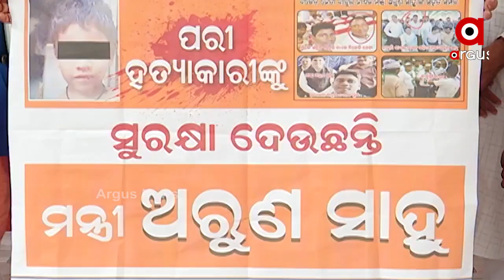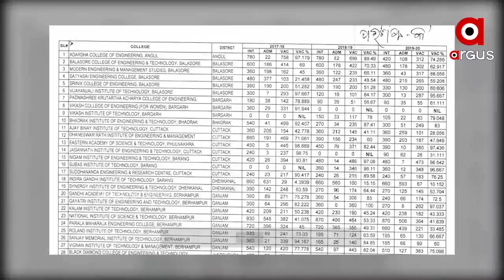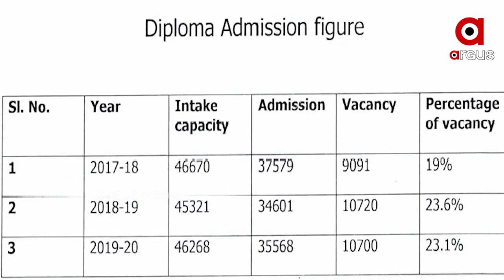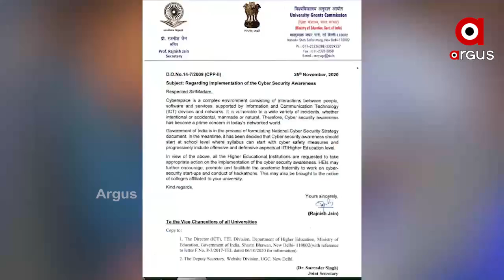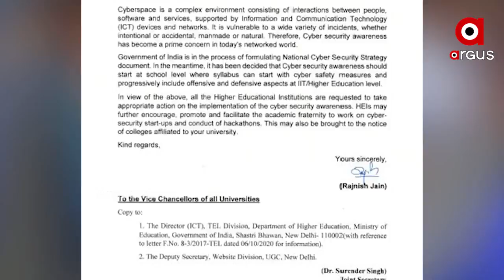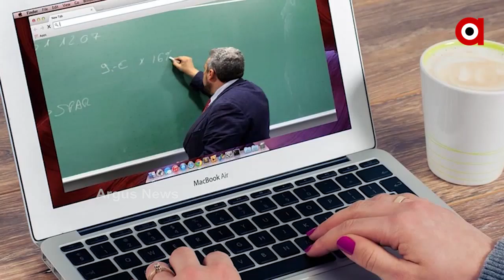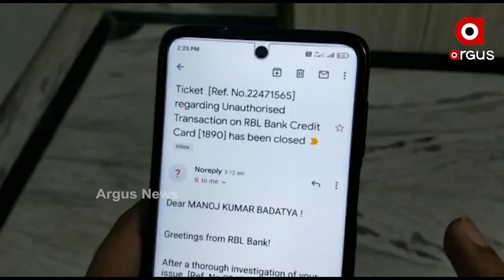Argus Update News 7am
.ଶ୍ରୀମନ୍ଦିରରେ ଚାଲିଛି ଶ୍ରୀଜିଉଙ୍କ ଦୁର୍ଲଭ ନାଗାର୍ଜୁନ ବେଶ.
.ଧରାପଡିଲା ମନ୍ତ୍ରୀ ଅରୁଣ ସାହୁଙ୍କ ଡବଲ ଷ୍ଟାଣ୍ଡାର୍ଡ...
.ଅରୁଣଙ୍କ ପାଇଁ ବଢ଼ୁଛି ଅଡ଼ୁଆ...
.କନ୍ଦାଉଛି ଧଳାସୁନା...
.ୟୁଟ୍ୟୁବ ଦେଖି କରୁଥିଲେ ଚୋରି...
.ସଙ୍କଟରେ ବୈଷୟିକ ଶିକ୍ଷା ବ୍ୟବସ୍ଥା...